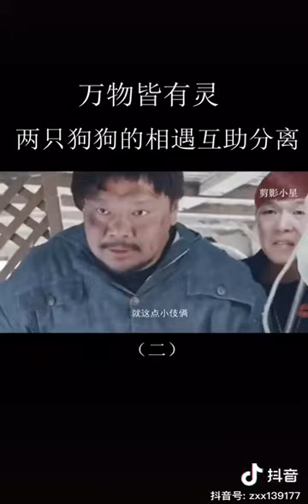Chú chó Thoòng minh